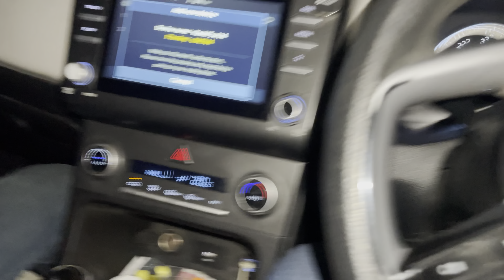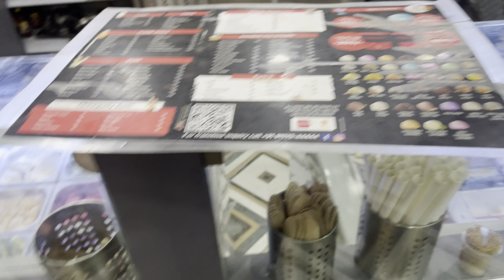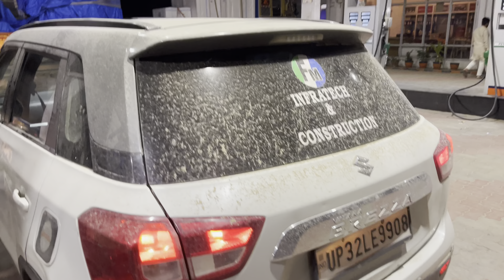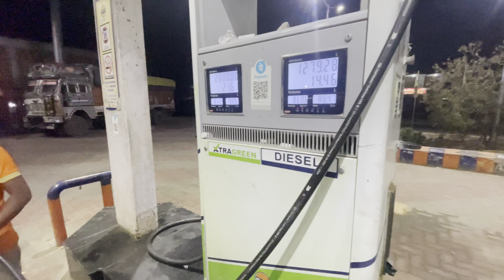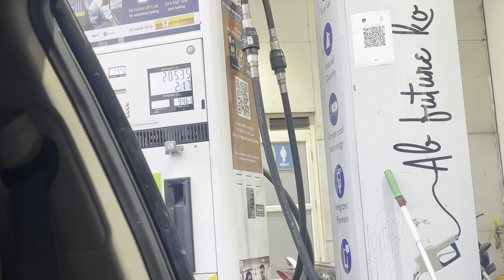EID Special | Day-2 | EID mein khela raat m cricket aur urgent jana pada lucknow same day return❤️